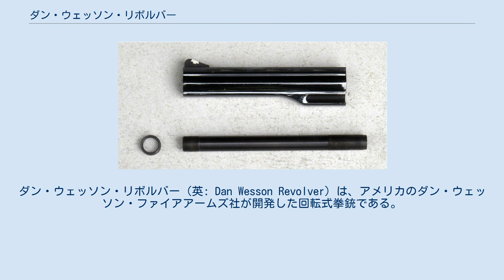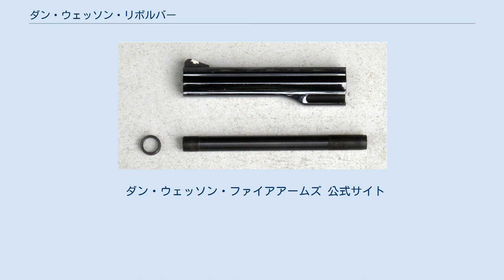ダン・ウェッソン・リボルバー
ダン・ウェッソン・リボルバー（英: Dan Wesson Revolver）は、アメリカのダン・ウェッソン・ファイアアームズ社が開発した回転式拳銃である。
 1968年に立ち上げられた同社より発売された初のリボルバーで、大きな特徴として、ロバート E. ドミアンが考案したリボルバーを参考にしたバレルは付属する専用のレンチを使用して銃口側よりナットを緩めて簡単に交換する事が可能になっており、この容易な交換性能により、携帯性に長ける短銃身のスナブノーズガンから、威力に長ける長銃身のコンペティションガンやハンティングガンとしてまで1挺で用途に応じた対応が可能となっている。
更にバレル自体も内側のインナーバレルを外側のバレルシュラウドで覆った二重構造となっており、フレームにねじ込まれたインナーバレルを銃口側のナットによって前後に引っ張る状態で固定する構造である。
これによって射撃時にバレルにテンションがかかるため、命中精度が向上するという。
 バレル本体、バレルシュラウド、ナットに分解したダン・ウェッソン・リボルバーのバレルシステム。
 レッド、イエロー、ホワイトインサートの入ったランプタイプのフロントサイトもオプションとして、複数予備の物が付属しており、トリガーはグルーブの無いスムースタイプで、スイングアウトラッチはバレルの根本でシリンダーの位置を固定して精度を上げるべく、ヨーク側に設けられている。
又、インターナル・セーフティとしてトランスファー・バー・メカニズムが設けられており、全体の仕上げはブルーイングフィニッシュ、トップはマットフィニッシュである。
 ^ ベンチレーテッドリブのみを備え、アンダーラグはハーフラグタイプのモデルや、そのベンチレーテッドリブも無い同じくハーフラグタイプのアンダーラグを備えたバレルのモデルも存在する。